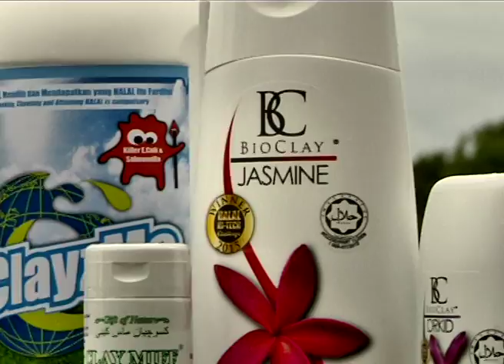Coming Soon: Green Islamic cleaning services from Malaysia to the world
Catch In Person: Technopreneur Edition "Green Islamic cleaning services from Malaysia to the world", 21st Jan (Thursday), 9:30pm.

for the latest news.